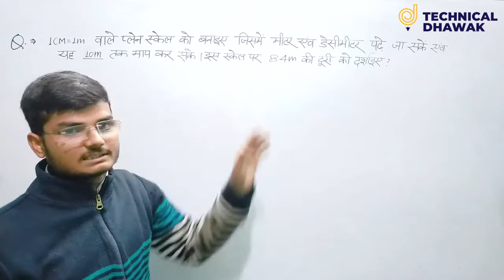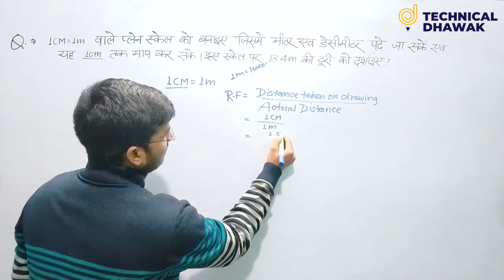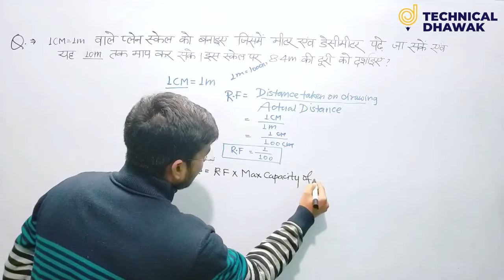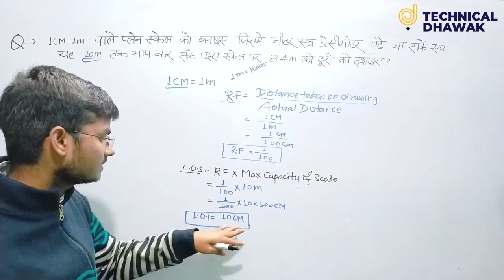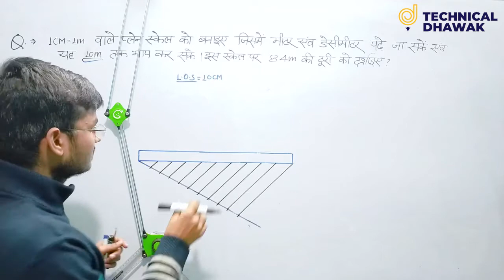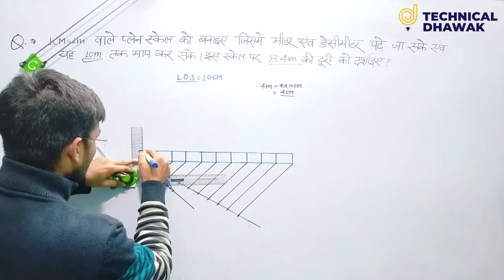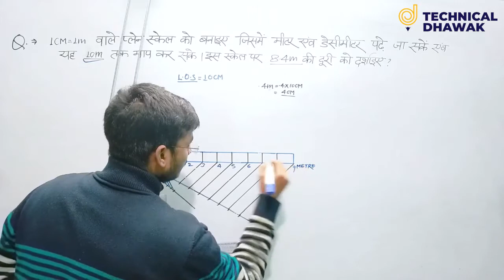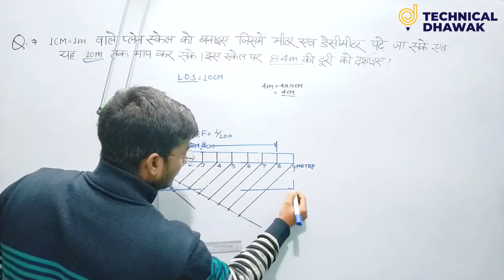साधारण मापनी का आरेख | Simple Scale Drawing in Hindi by Gulam Sir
अक्षर लेखन - Lettering in Engineering Drawing | Vertical Single Stroke Lettering | Inclined Single and Double Stroke Lettering